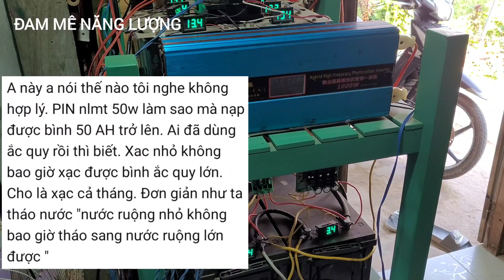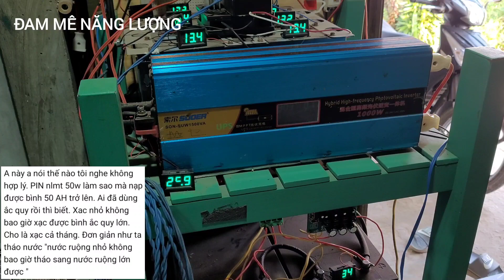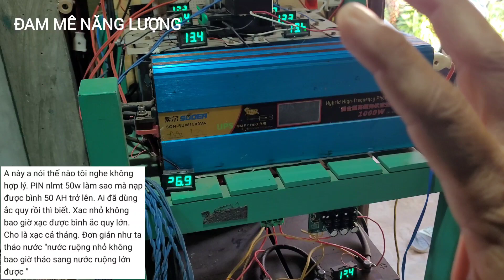Nguyên lý hoạt động điện DC - Tấm pin năng lượng mặt trời - Đam mê năng lượng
Qua nội dung trong video tôi xin chia sẻ một cách rất dễ hiểu về điện DC (điện 1 chiều) dành cho các anh em mới tìm hiểu loại điện này để phục vụ cho gia đình hiện nay.